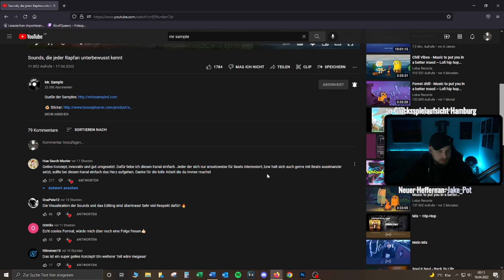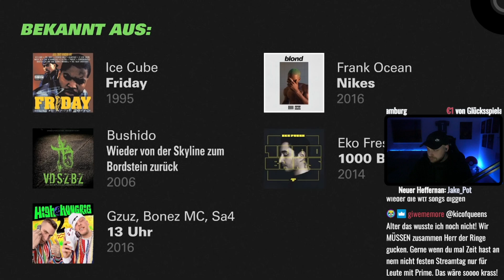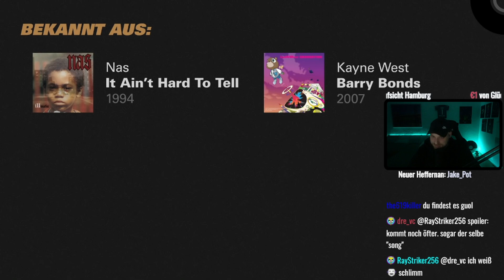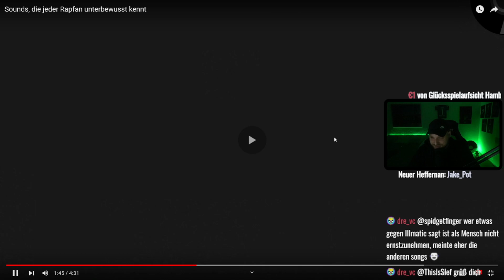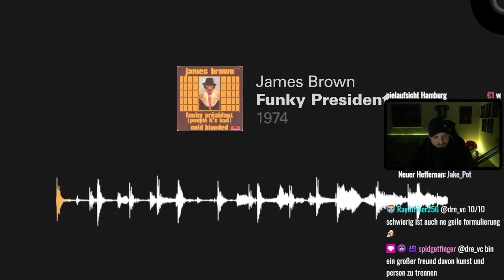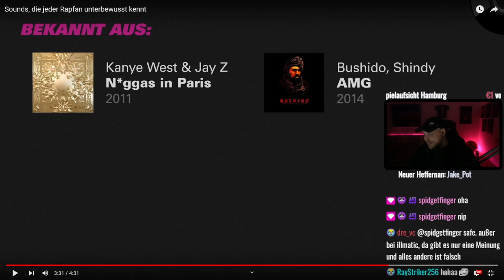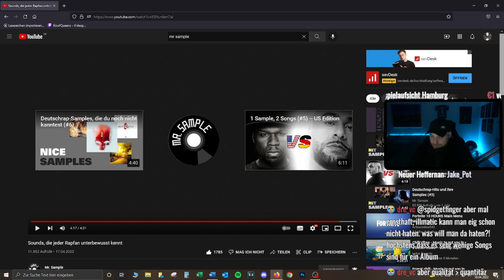Sounds, die jeder Rapfan unterbewusst kennt | Reaction von Kico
►Als Kanalmitglied hast du die besten Emotes im Game und kannst Einfluss auf meinen Stuff nehmen :

Gestreamt auf Twitch wird mittwochs, freitags und sonntags abends bis in die tiefe Nacht!

Die Highlights landen immer auf diesem Kanal :)

Kico